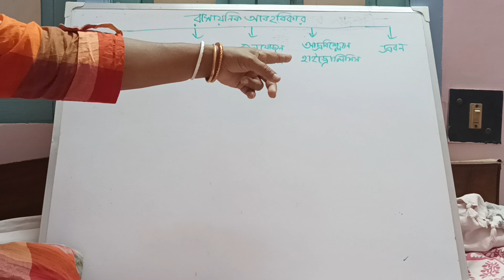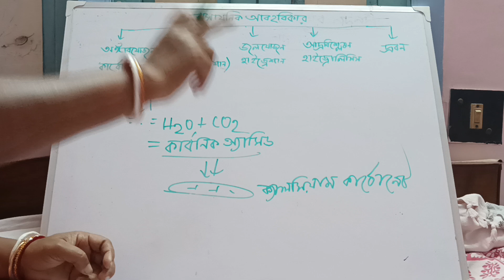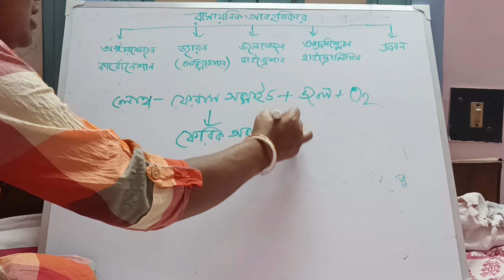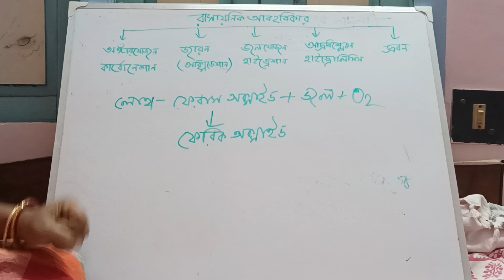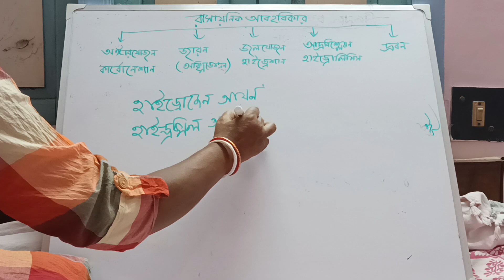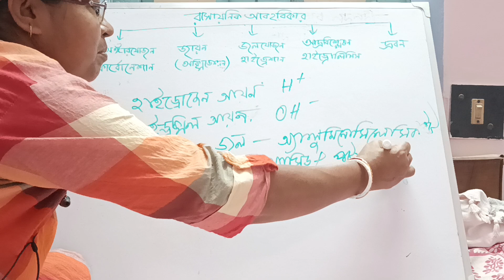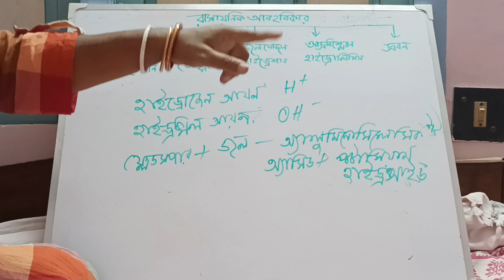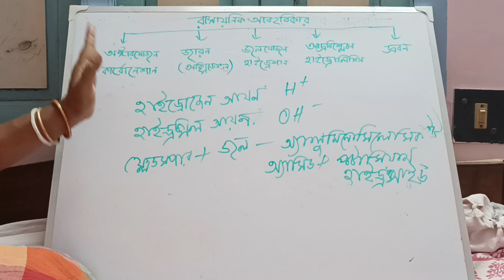রাসায়নিক আবহবিকার ও তার শ্রেণীবিভাগ | Chemical Weathering | Geography Bengali | ভূগোল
Today we will discuss about Chemical Weathering and its classification in Bengali.